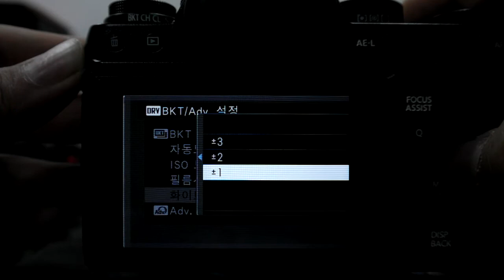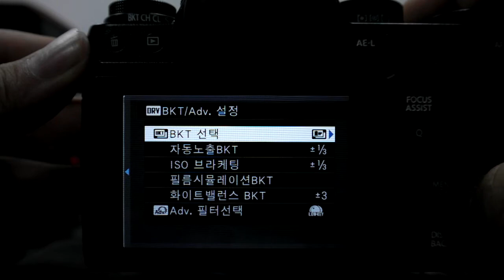FUJIFILM X T1 오토 브라케팅 촬영